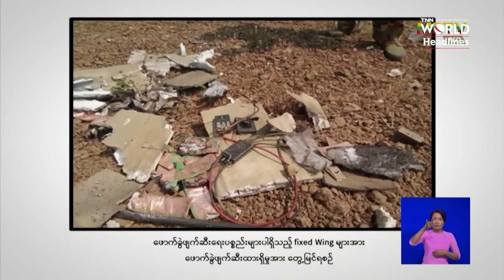ทัพพม่าถูกตีวงล้อม?! กะเหรี่ยงยึดเมียวดีสำเร็จ | TNN WORLD HEADLINES EP.12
กองกำลังกะเหรี่ยงยึดเมืองเมียวดี ตีกองพันทหารพม่าราบทุกแห่ง
กองทัพเมียนมา จะดำเนินการชิงเมืองคืนหรือไม่? สถานการณ์อาจเลวร้ายลงอีกหรือไม่?